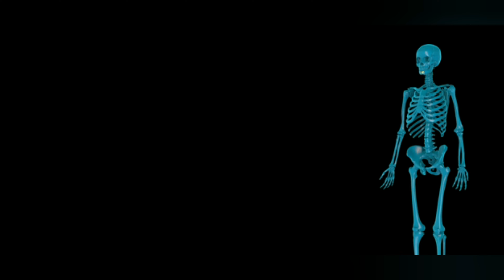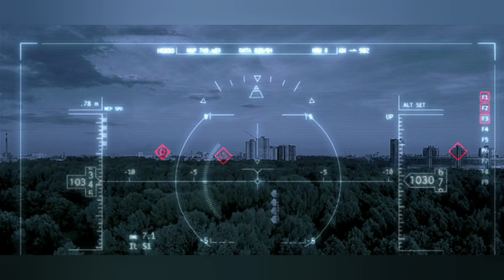VIERNES💔Horóscopos diario: Predicciones y Consejos Astrológicos amor dinero y salud